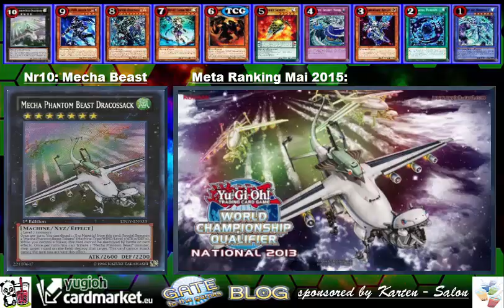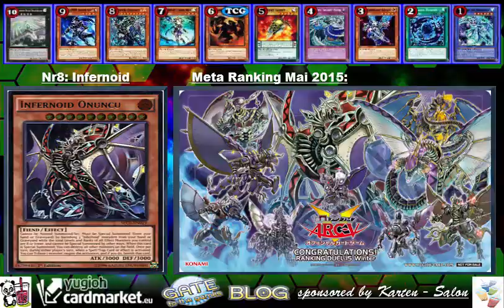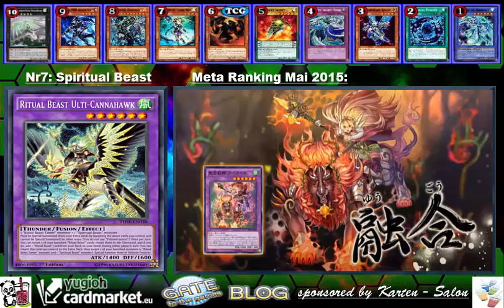TBT: Meta Ranking die besten Decks Mai 2015 Yu-Gi-Oh! (German/Deutsch)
Meta Ranking Mai 2015
bevor die Nationals DM und das neue Set Crossed Souls erscheint
unsere Rangliste der Meta tauglichen Decks für den Mai
basierend auf Tops von YCS, Regionals und anderen Turnieren
wie findet ihr das Ranking?
Unsere App:
unser Blog:
unsere Facebook Seite:
►DevPro: BadBoyBudha
►Dueling Network: KidRainen
►etcg: OMGTeamBubbleT
►Hearthstone: BadBoyBudha#2639
-thanks